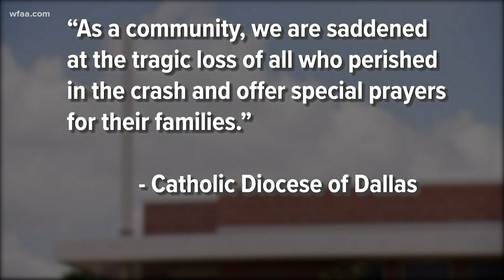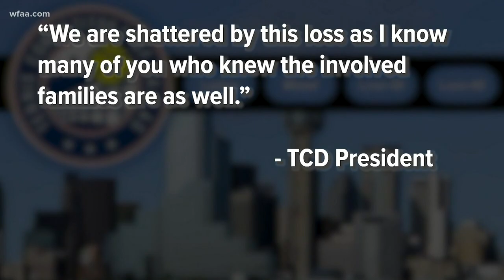Plane crash deaths taking toll on community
Eight passengers and two crew members died after an airplane crashed into a hangar shortly after taking off. The entire plane was destroyed by fire, Federal Aviation Administration officials said.